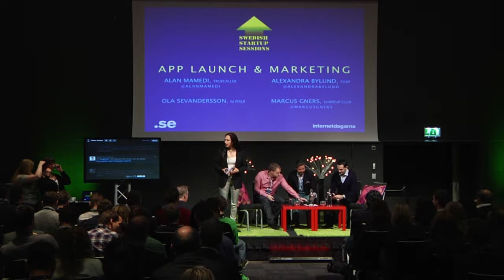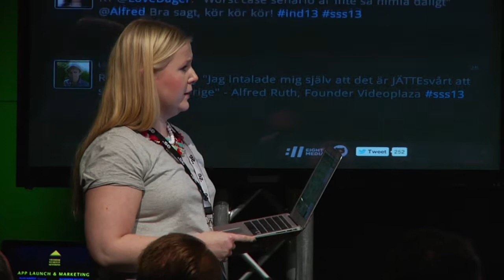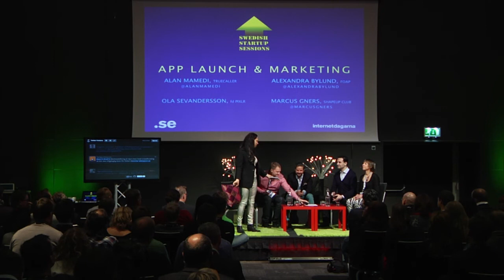IND13 - App launch & Marketing